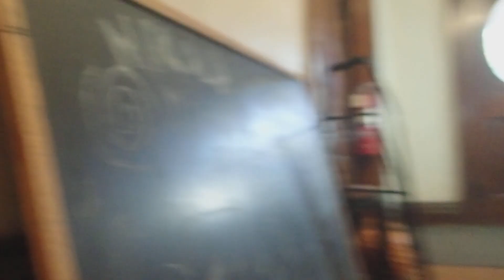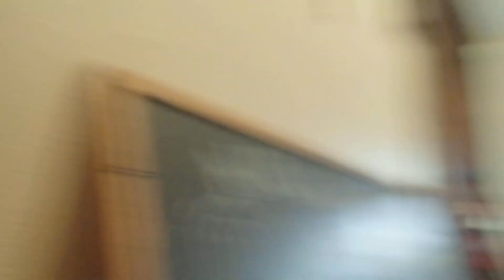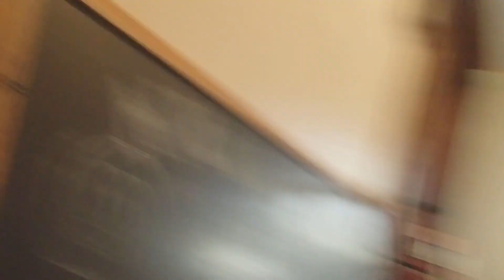The Caterpillar Is The Worst Night Gallery Episode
oh no there's a bug inside my ear